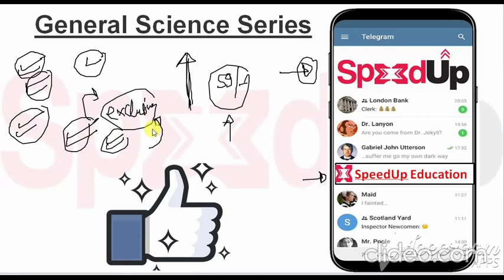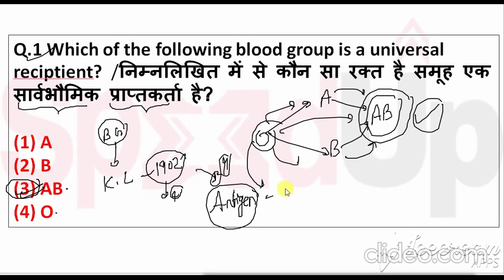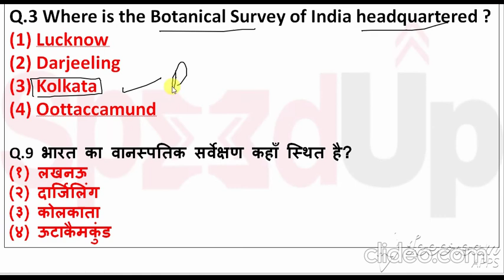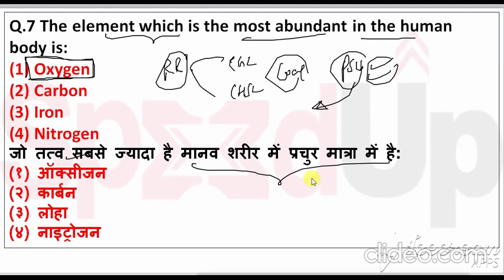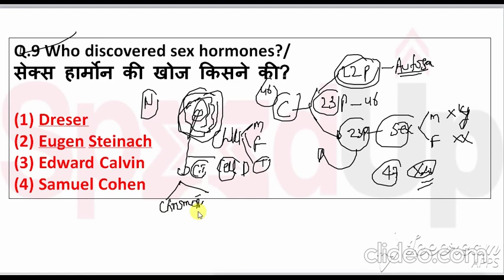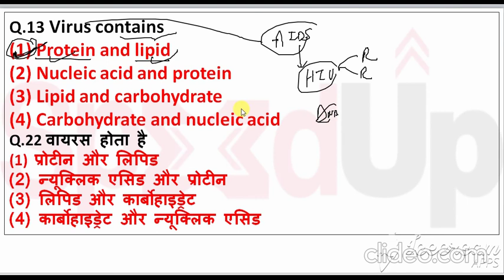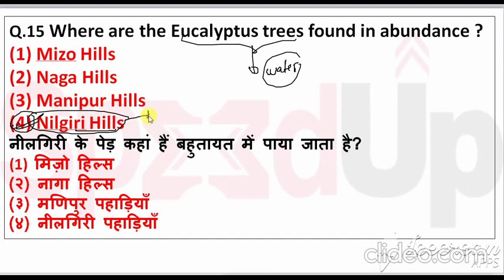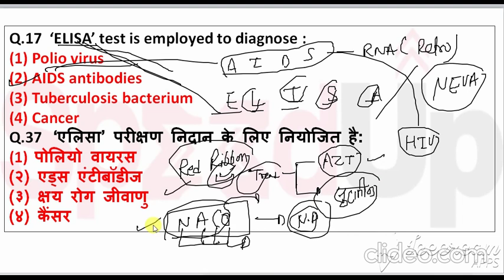CIL(2020) Coal India 2020 General Science First Exclusive Video By Rajat Sir | SpeedUp Education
SpeedUp Education is the online platform for the various exam such as CIL, AAI, RRB JE, UPSSSC JE and all Govt. examination by IITian group.